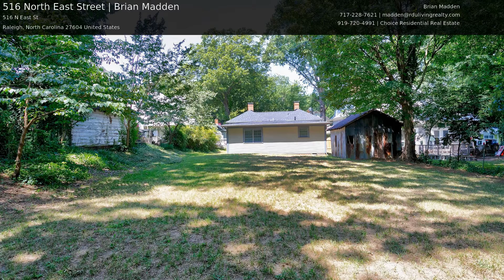516 North East Street | Brian Madden